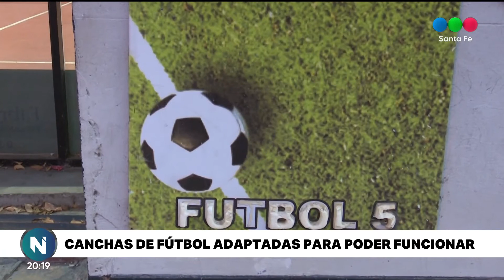Canchas de Fútbol 5 quieren retomar la actividad y adaptan sus espacios para ser habilitadas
Tienen listos los protocolos y aseguran que la situación es muy delicada, teniendo en cuenta que hace 4 meses no pueden abrir sus puertas. Ya hubo cierre de complejos y son 500 familias las que dependen de esta fuente de trabajo. Una opción es implementar el "metegol humano", pero no sería la solución definitiva.